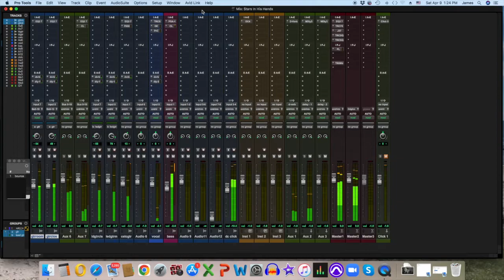Stars In HIs Hand by Rick Chase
In a world full of turmoil and struggle, we need to look Something or Someone more Powerful than us all. Please help this crazy world.